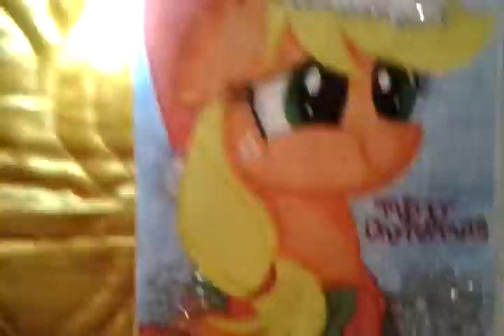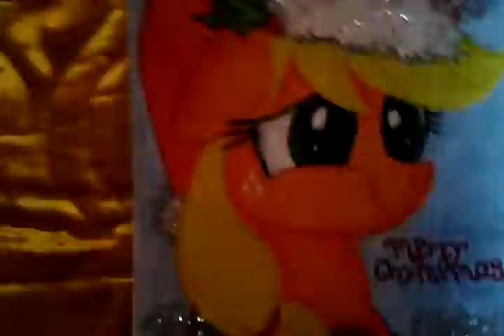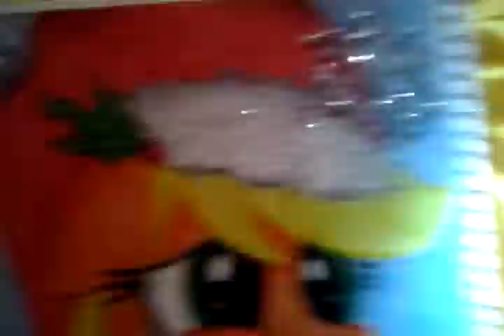🎶mi dibujo de apple jack en navidad🎶